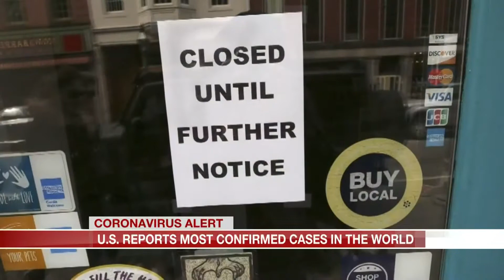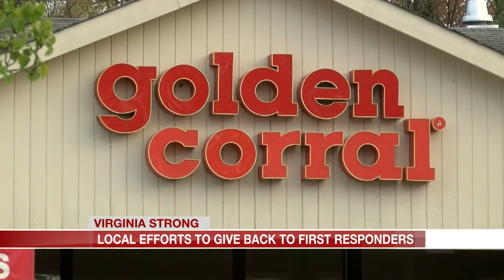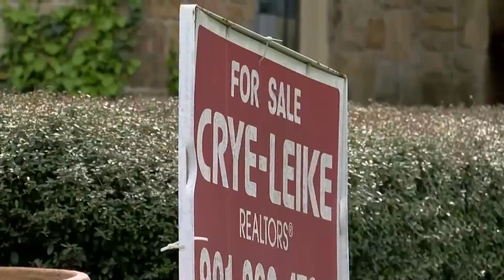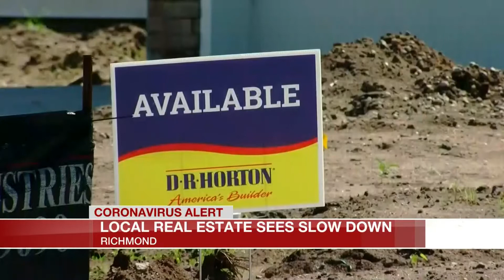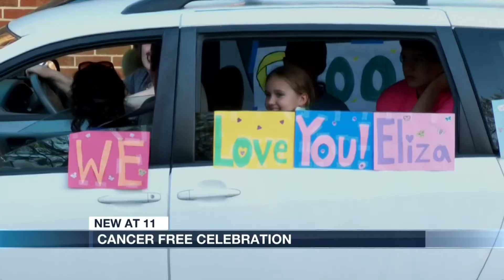11pm 3 26 2020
Coronovirus Alert: 11 p.m. newscast NBC12 - WWBT